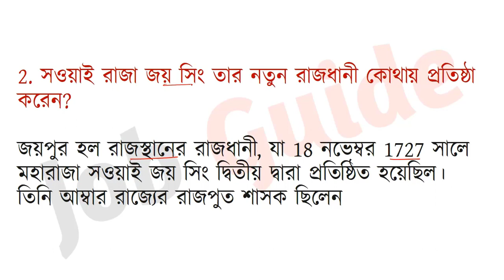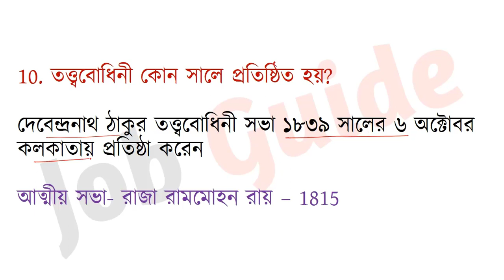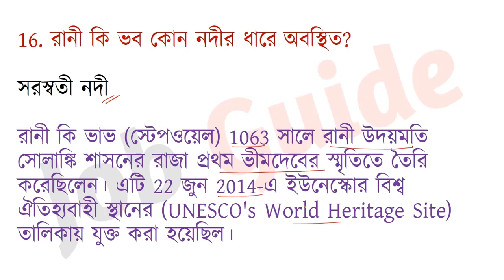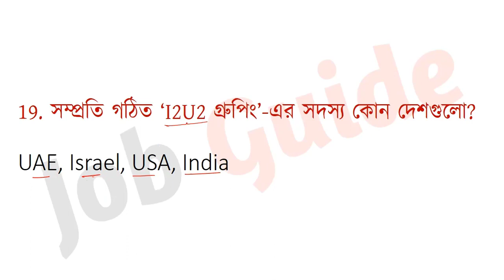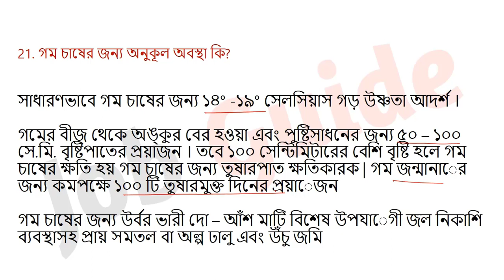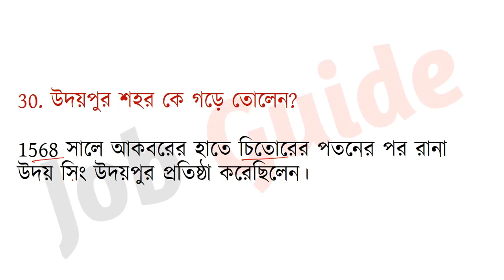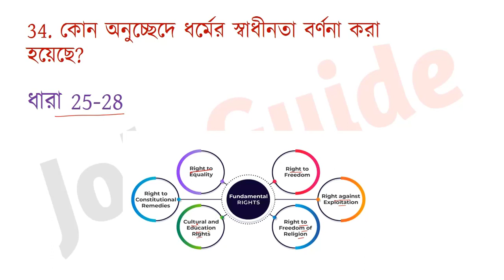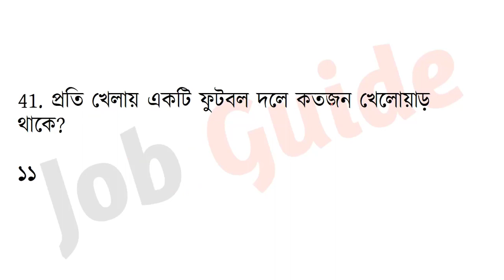🔴SSC MTS Exam Analysis 2023 | 08th May 2023 সমস্ত শিফটের প্রশ্ন | Memory Based Gk - MTS 2023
আজকের ভিডিওতে আমরা 08/05/2023 এ বিভিন্ন শিফটে আসা Memory based প্রশ্ন নিয়ে আলোচনা করেছি । এই প্রশ্ন গুলো আগামী শিফট গুলোর জন্য গুরুত্বপূর্ণ |